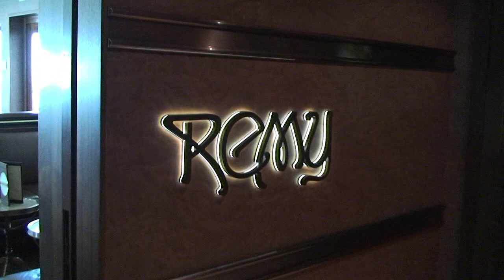Remy French Restaurant, Disney Dream Christening Cruise - Disney Cruise Line 1/20/11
Remy is a restaurant on the new Disney Dream, in an intimate setting featuring French-inspired cuisine.  This restaurant, along with Palo, does cost extra and requires reservations.  There is also a dress code.  Check with the Disney Cruise Line for requirements if you are sailing!